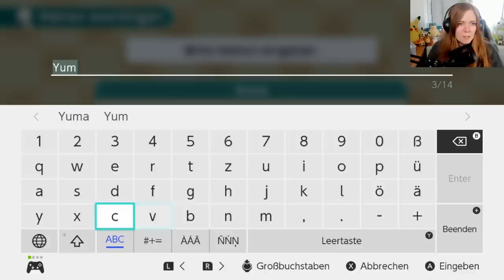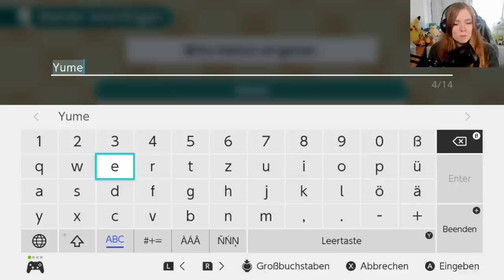🌍 Harvest Moon - Eine Welt • Lets Play #01 【 Deutsch 】 - Auf einer Reise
Let's Play Harvest Moon - One World (Eine Welt)» ein kommentiertes Gameplay von Yume PeachyPie auf Deutsch / German

Vor langer Zeit erblühte eine Welt reich an Rohstoffen unter dem Schutz der Erntegöttin. Große wie kleine Kreaturen streiften durch ihre grüne Landschaft. Obst und Gemüse gedieh das ganze Jahr über in Hülle und Fülle. Doch die Bewohner dieser Welt, die einst so dankbar für den Segen der Erntegöttin waren, verloren ihren Respekt vor der Natur. Das fruchtbare Land dieser Welt ging verloren ... und mit ihm die Macht der Göttin. Sie glaubte jedoch, dass das fruchtbare Land eines Tages von schicksalhafter Hand wiedererweckt werden würde ...

Beginne ein neues Leben!

Leite deinen eigenen Bauernhof und erkunde eine Welt voller Abenteuer, unterschiedlicher Kulturen und neuer Freundschaften in Harvest Moon: Eine Welt für Nintendo Switch.

Ernte, was du säst

Schnapp dir deine Heugabel und kremple die Ärmel hoch: Das Landleben ruft! Versorge deine Nutztiere, hole die Ernte ein und verkaufe deine Waren, um dein kleines Fleckchen Erde in einen blühenden Bauernhof zu verwandeln.

Die große, weite Welt

Die Welt steckt voller Abenteuer! Deine Reisen führen dich durch fünf direkt miteinander verbundene Regionen mit ihrem eigenen Klima sowie einer einzigartigen Tier- und Pflanzenwelt.

Wurzeln schlagen

Pack deinen Hof einfach ein und nimm ihn mit auf deine Reisen. Damit auch in der neuen Umgebung alles gedeiht, wirst du dir die Tricks deiner Nachbarn abschauen und ihre Tipps beherzigen müssen. Lerne, wie du dein Weideland pflegst, Reis anbaust, Rentiere richtig hältst und mehr!

Reges Wachstum

Das einzige Gemüse, das in dieser einst so reichhaltigen Welt noch gedeiht, ist die Kartoffel. Um neue Saat zu finden, benötigst du die Hilfe der Erntegeister, doch die sind nicht leicht zu finden. Deine Saat kann sich je nach Anbaugebiet auch unterschiedlich entwickeln. So entdeckst du neue Pflanzen!

Blühende Freundschaften

Im Laufe deines Abenteuers begegnest du einer Reihe faszinierender Charaktere. Schließe neue Freundschaften, nimm an örtlichen Festen teil und im Nu bist du ein fester Teil der Gemeinschaft. Und wenn du heiraten und deine eigene Familie gründen möchtest, gibt es je fünf Junggesellen und Junggesellinnen, deren Herz du erobern kannst.